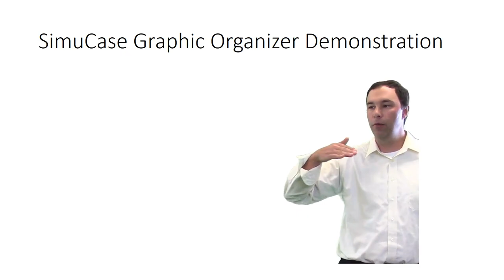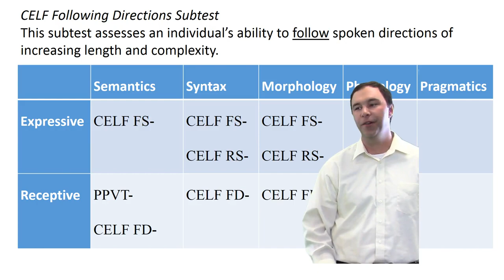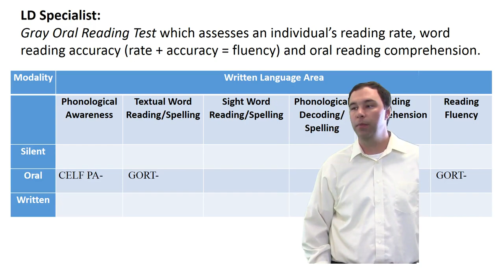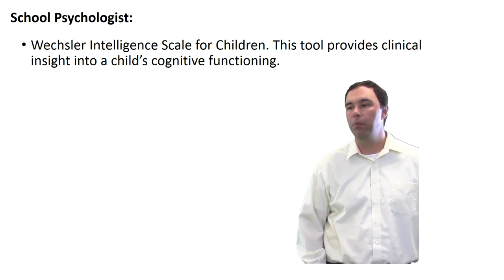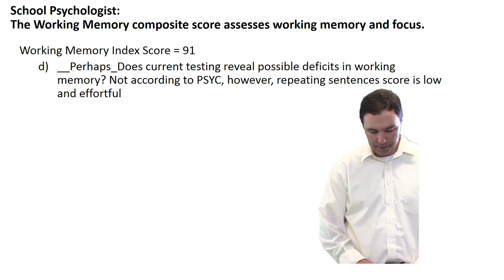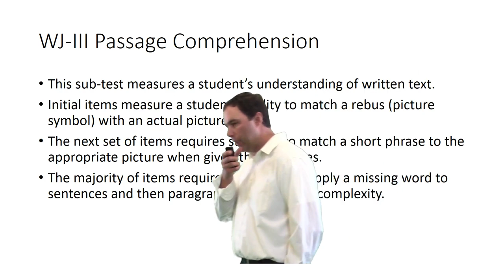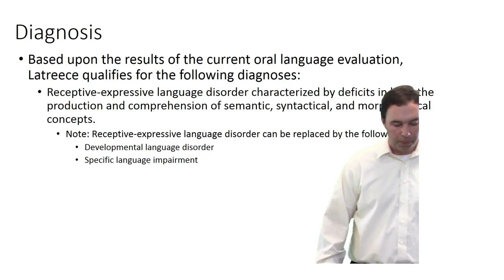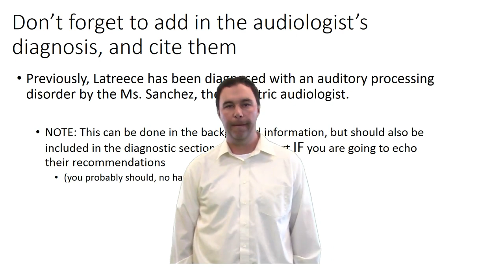Diagnostic Graphic Organizer